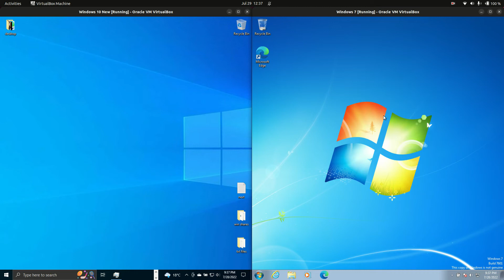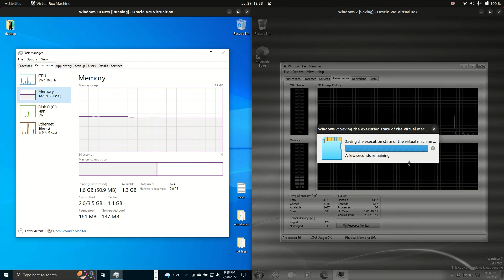Windows 10 vs Windows 7: RAM +CPU Usage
Windows 10 vs Windows 7: RAM +CPU Usage - never stop not stopping.